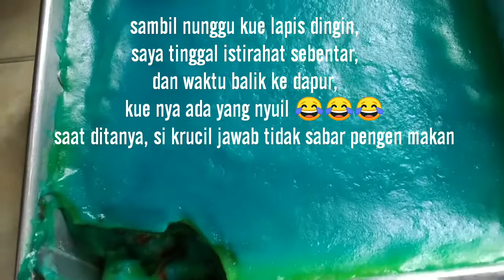RECIPE #80: Kue Lapis (percobaan perdana dan....krowak😂)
Assalamualaikum semua.
Semoga kita semua dalam keadaan sehat, bahagia, rejeki nya mengalir berkah dan berlimpah, selamat dunia akhirat, aamiin.
Kali ini belajar buat kue lapis ya, dan ternyata bikin jajan pasar yang satu ini membutuhkan kesabaran esktra ya, proses nya lamaaaaaa. Total waktu yang saya butuhkan untuk nguplek ini sekitar 2 jam lebih, haduuuhhhh capek sekali. Rasa nya kapok dan nggak ingin bikin lagi😁😁😁
Mungkin bunda diluar sana ada yang telaten membuat ini salut banget deh pokok nya 👍👍👍

Terima kasih dan wasalam😊